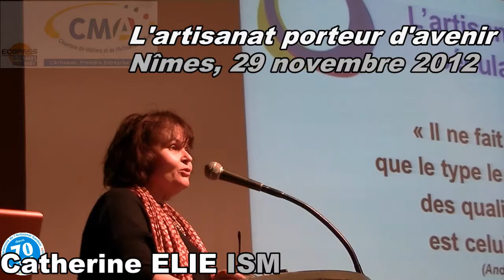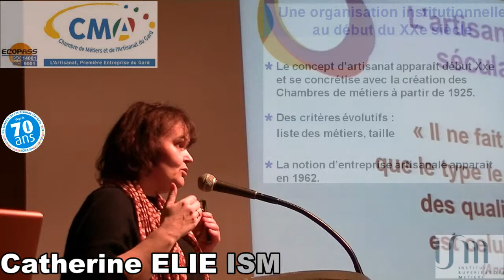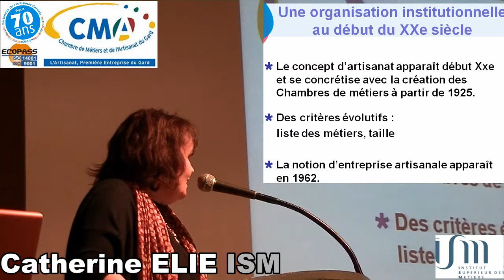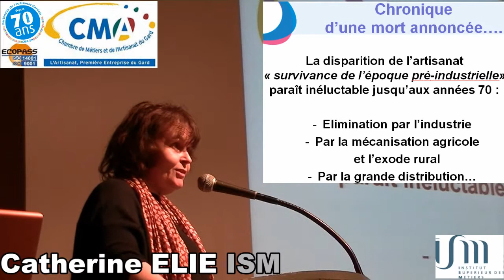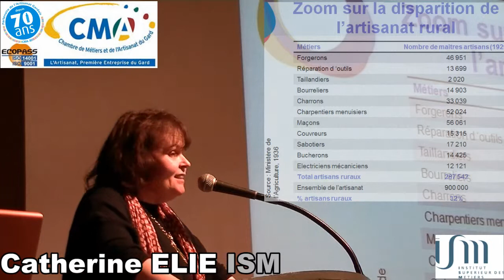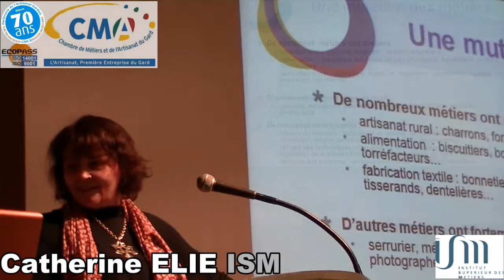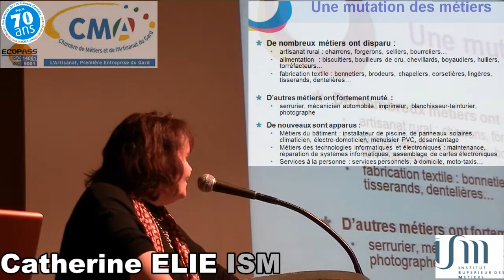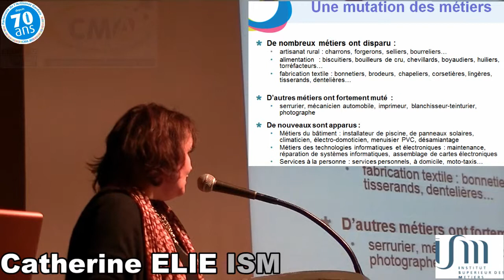L'artisanat porteur d'avenir 2a/9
1° partie de l'exposé de Catherine ELIE de l'Institut Supérieur des Métiers portant sur l'historique de l'Artisanat et de ses Métiers.